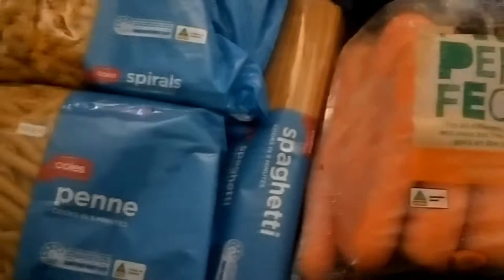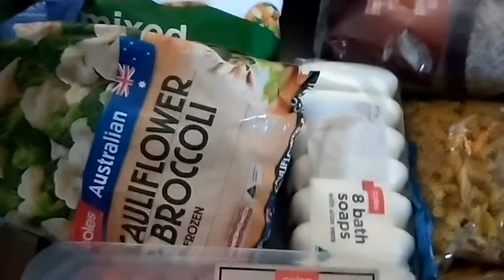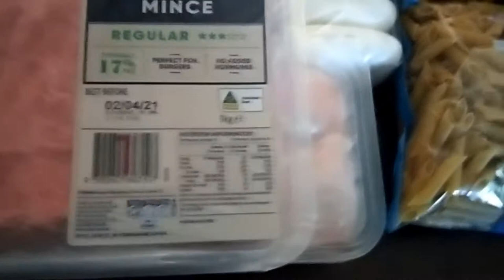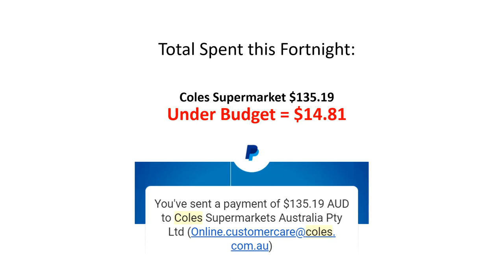Grocery Haul Video - Week beg 29 Mar 2021 $150/fortnight budget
This is the grocery haul video for the two week period beginning 29 March 2021. I did tell the members of my Facebook group Shop Smart, Eat Well earlier in the week that I would be buying meat cheaper than my usual supermarket plus I needed more toiletries which I get good brand name prices from another store but I had such a busy weekend planned, I couldn't be bothered in the end so bought everything, as usual, from my local supermarket. I order my groceries online and pick them up at their click'n'collect desk. It's so much easier and it also helps me stay on budget. Did I stay on budget for this fortnight? Check out the video to see.